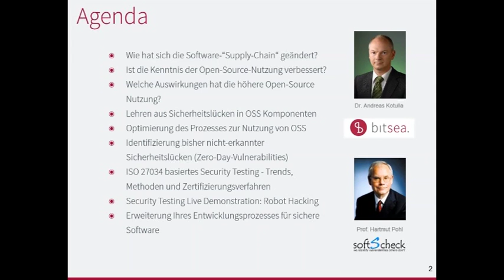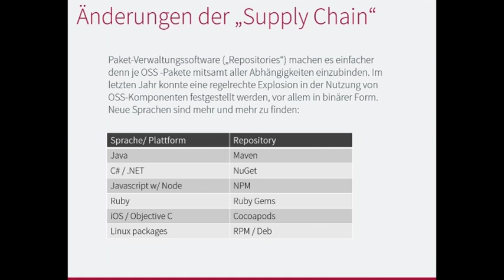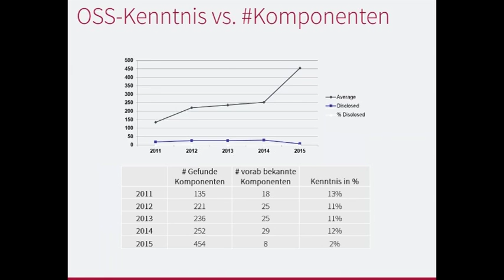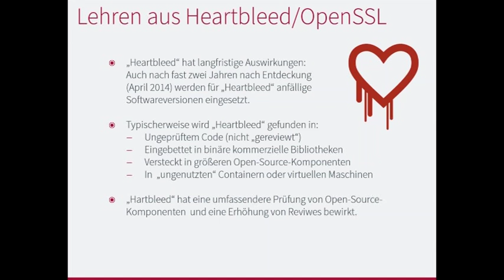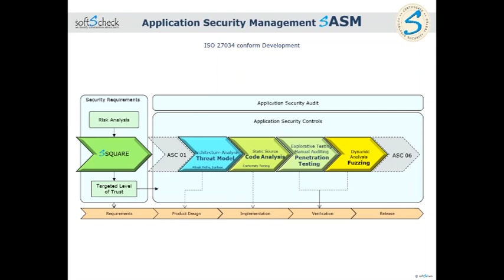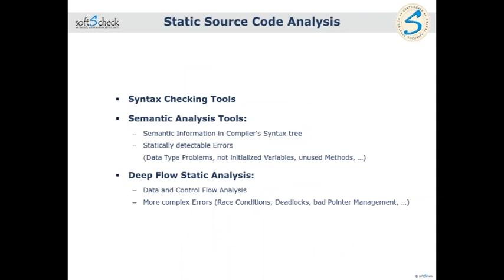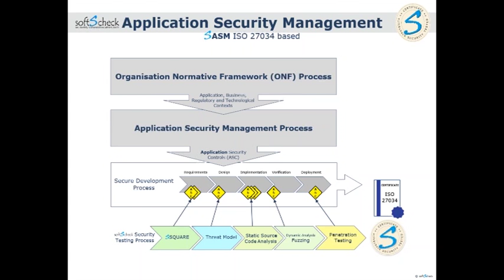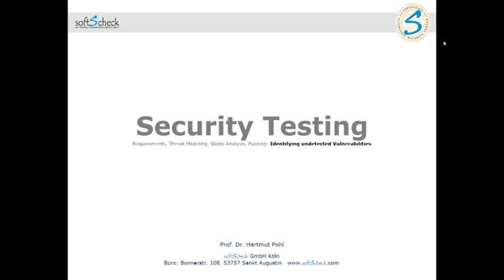Trends in der Nutzung und Security Testing von Open Source Software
Immer mehr Firmen nutzen heutzutage Open-Source und Quellcode von Drittanbietern, um ihre Produktivität zu maximieren und Entwicklungskosten zu minimieren. Im letzten Jahr haben sich durch die Entdeckung gravierender Sicherheitslücken und durch die gesteigerte Sensibilität im Umgang mit „Compliance“ große Änderungen im Nutzungsverhalten von Open Source ergeben.

Die Themen umfassen:
– Ist die Kenntnis von Unternehmen über ihre genutzten Open-Source-Komponenten gestiegen?
– Auswirkungen der höheren Open-Source Nutzung
– Lehren aus Sicherheitslücken in OSS Komponenten wie beispielsweise OpenSSL
– Optimierung des Prozesses zur Nutzung von OSS
– Identifizierung bisher nicht-erkannter Sicherheitslücken (Zero-Day-Vulnerabilities)
– ISO 27034 basiertes Security Testing - Trends, Methoden und Zertifizierungsverfahren
– Security Testing Live Demonstration: Robot Hacking
– Erweiterung Ihres Entwicklungsprozesses für sichere Software

Referenten:
AndreasDr. Andreas Kotulla, Bitsea GmbH
Ist Gründer und Geschäftsführer von Bitsea und ist seit mehr als 20 Jahren in der IT aktiv. Er ist “Verbinder“ zwischen Management und Technik und war zuvor als CTO, Leiter IT und als Autor tätig. Bitsea ist spezialisiert auf Analyse, Bewertung und Optimierung von Software-Entwicklungsprozessen. Kunden nutzen die Analysen für die Sicherstellung der Compliance und technische Due-Diligence bei Firmenübernahmen.
Bitsea Website

HartmutProf. Dr. Hartmut Pohl, Geschäftsführer softScheck GmbH
Sichere Software – Secure Software: Security Consulting mit dem ISO 27034 zertifizierten Entwicklungsprozess sicherer Software und dem Security Testing Process zur Identifizierung unerkannter Sicherheitslücken (Zero-Day-Vulnerabilities): Security Requirements Analysis, Threat Modeling, Static Source Code Analysis, Dynamic Analysis.
Softscheck Website